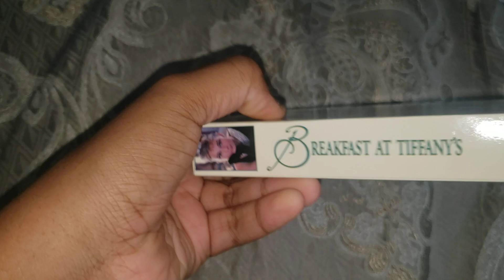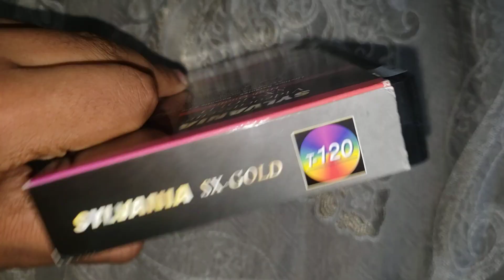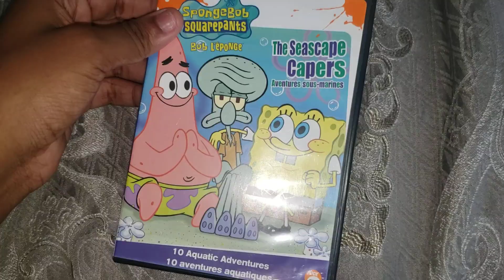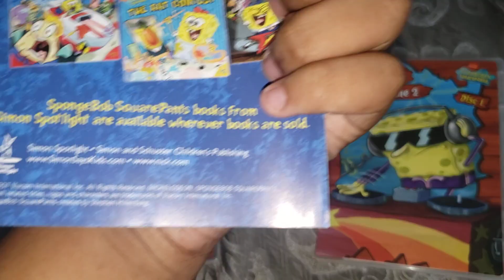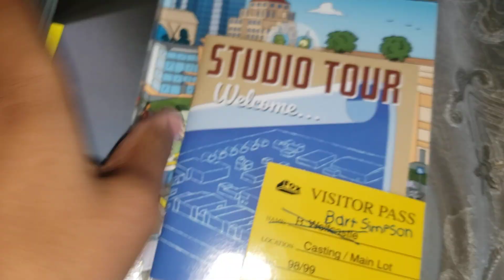VHS/DVD Update For July 28th, 2022